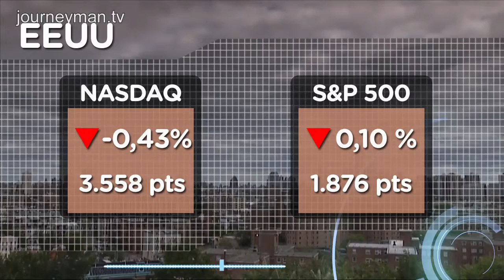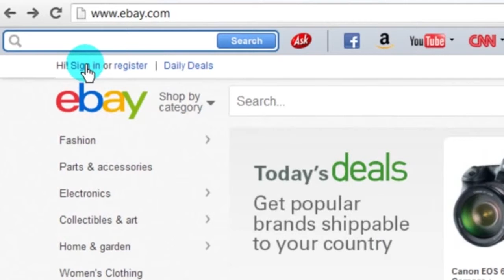El PIB desilusiona a Wall Street que espera el comunicado de la FED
Ligeros descensos en la apertura de las bolsas en EEUU (Dow Jones: -0,01%; S&P 500: -0,10%; Nasdaq: -0,43%), tras conocer que la economía de la primera potencia del mundo se estancó en el primer trimestre.